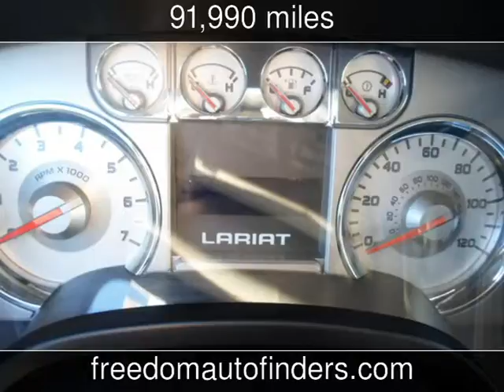2009 Ford F-150 Lariat Used Cars - Twin Falls,Idaho - 2015-04-02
See more details about this used car This 2009 Ford F-150 Lariat with 91,990 miles is for sale at Freedom Auto Finders.